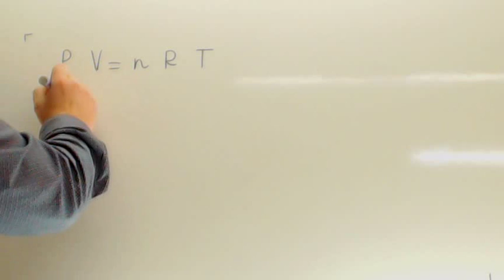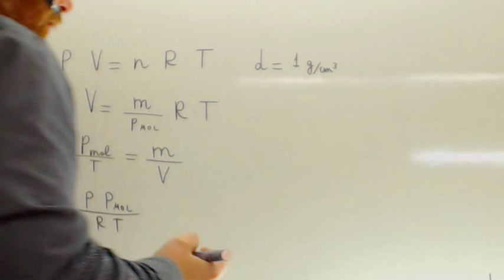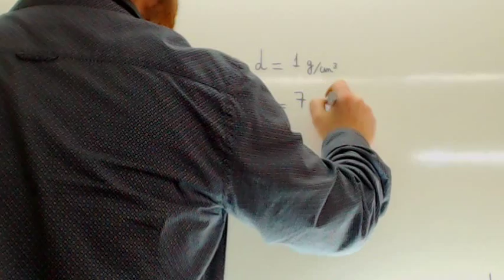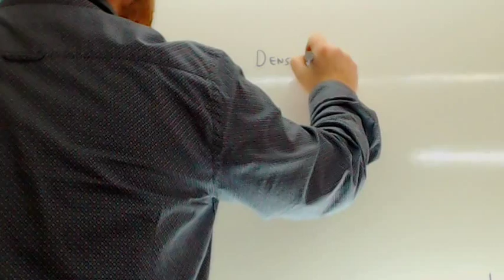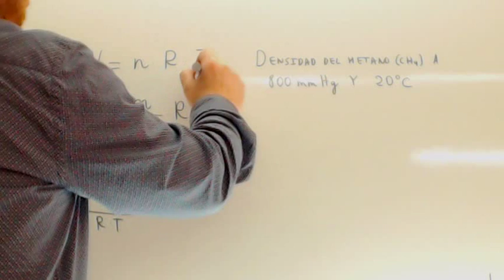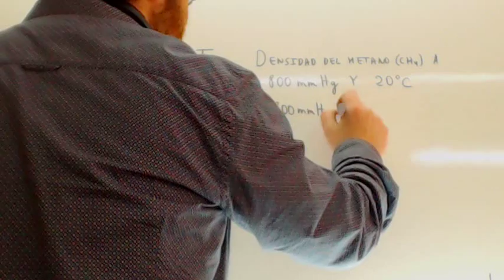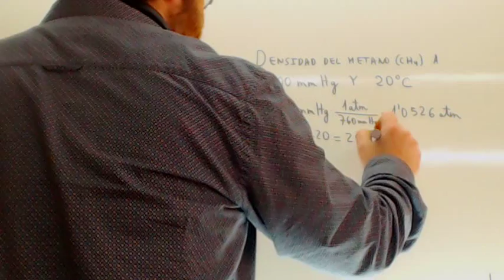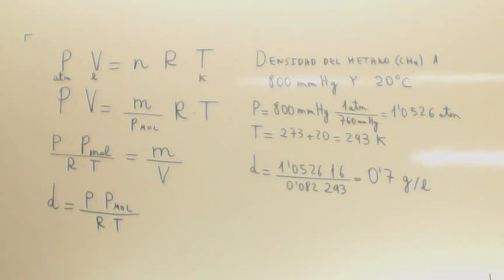Calcula la densidad del metano Leyes de los gases Quimica Usero